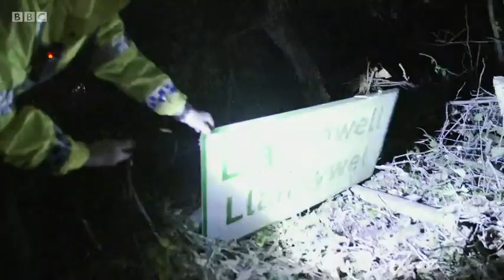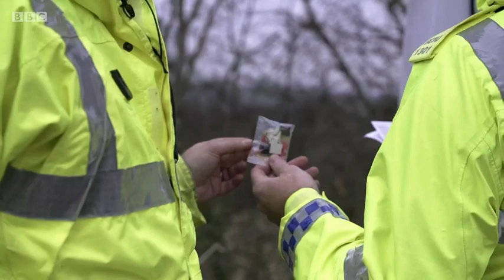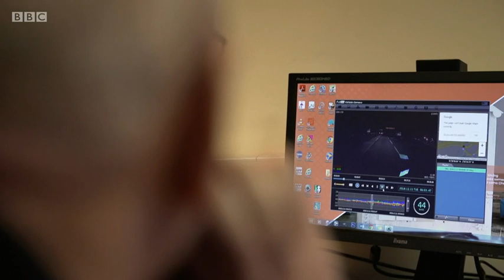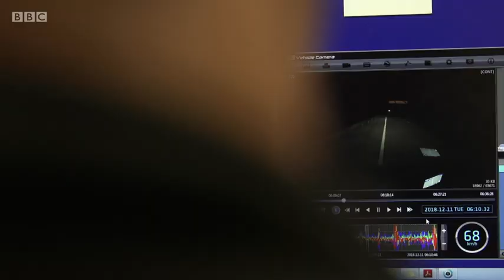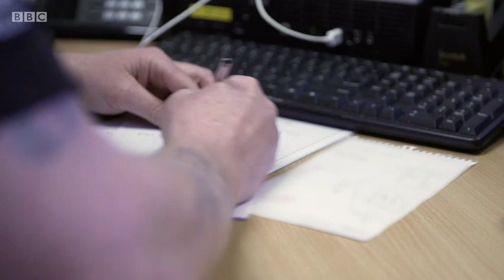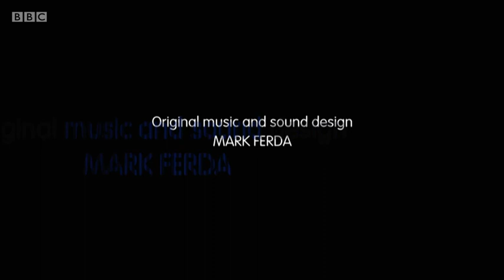Crash Detectives - S02E01 (Season Premier)